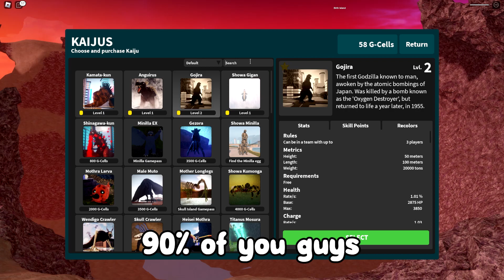Kaiju Universe [UPDATE] ALL *NEW* SECRET OP CODES!? Roblox Kaiju Universe